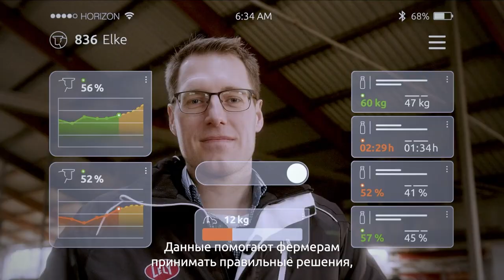Решения Lely - RU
Фермеры, занимающиеся молочным животноводством, сталкиваются с задачами экологичного производства молока для удовлетворения потребностей растущего населения мира. Решения Lely помогают им преуспеть в этой миссии за счет инновационных решений. Все сосредоточено вокруг коровы: она – отправная точка всех наших разработок.